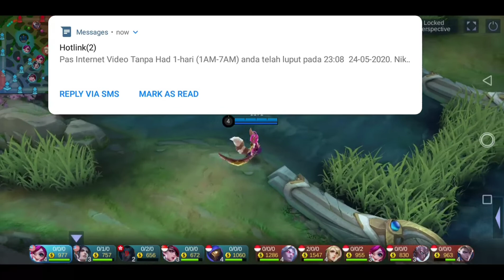belajar pakai hero nana mobile legends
Directed by DPL orenge_85

Produced by DPL orenge_85

From sarawak : kuching